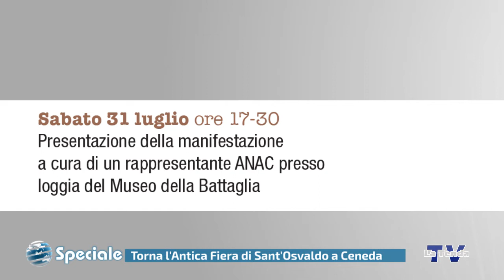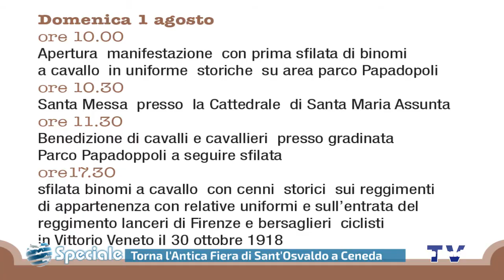Speciale - Torna l'Antica Fiera di Sant'Osvaldo a Ceneda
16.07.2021 - Ospiti Aldo Bianchi, presidente Associazione Zheneda, e Paolo Vello, vicepresidente regionale Ass. Naz. Arma di Cavalleria. Conduce Federico Campodall'Orto. Una produzione La Tenda Multimedia